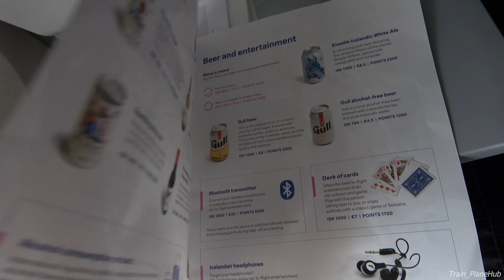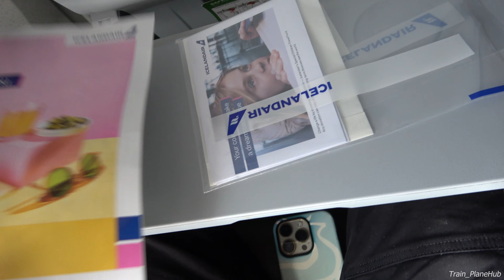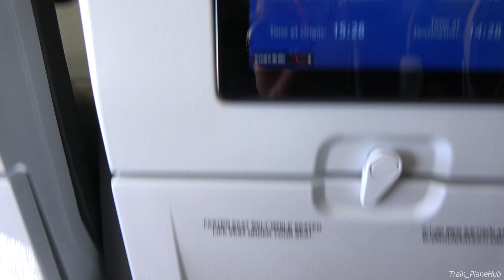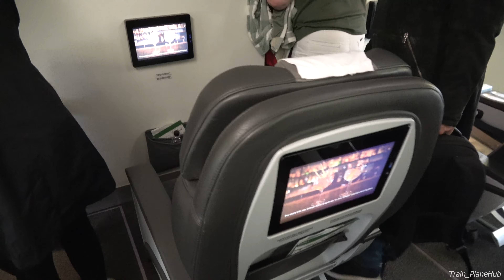ICELANDAIR Boeing 767-319(ER) - London Heathrow to Reykjavik, Keflavik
2160p 4K HD!

Onboard Icelandair flight FI451 from London Heathrow to Keflavik. When I booked this flight it was listed as being a 757-300, but subsequently changed to a 767 which I still was quite pleased with. Filmed from seat 9A just in front of the engine for great GE-CF6 engine scream.
An ontime departure from Heathrow, departing runway 09R. A left turn straight after take off and some great views of the surrounding areas. We seemed to be put in a departure hold, we seemed to level off shortly after take off and stay there for quite some time, before finally being cleared to continue our climb and the engines power up & roar as we climb further. Views of Milton Keynes City down below. Then Manchester airport directly below before flying over the north west coast and out into the Irish sea. Passing the Isle Of Man and the coast of Northern Ireland. Then out into the Atlantic and cloud covered skies. Not much in the way of views on the descent. A very bleak day in Reykjavik. Strong wind, low cloud and rain. Temperature just 10 degrees! In August. Not very pleasant at all. And a firm, typical 767 landing onto RWY19 at KEF.
Icelandair service was ok. Nothing special. You get a free drink. Everything else you have to pay for. Even headsets are not included, you have to buy them. Not a problem for my fairly short flight but for longer services I'd expect more.

FLIGHT DETAILS:
Date: August 30th 2024
Flight Number: FI451
Aircraft: Boeing 767-319(ER)
Reg.: TF-ISO
Age: 24 Years Old
Seat: 9A
Cruising Alt: 37,900ft
Departure Runway: 09R
Arrival Runway: 19
Distance: 1,178 miles
Flight Time: 2 Hours 42 mins
Route: LHR - KEF

TIMESTAMPS:
0:00 intro
0:12 Exterior terminal view
1:03 Captains announcement
2:13 Pushback & Engine Start
5:05 Taxi
8:37 Lineup
9:30 Take Off RWY09R
10:30 Climbing away from LHR
12:47 Northolt
13:10 Cloud hopping
15:30 Slow step climbing
16:29 Engine powers up for climb
18:15 Over Milton Keynes
18:49 Manchester Airport
19:30 Merseyside
20:33 Isle Of Man
21:37 Northern Ireland
22:11 Onboard food & drink menu
23:26 Captains pre descent announcement
24:00 Cabin & Seat area
24:39 Descent
28:00 Flaps / Slats deploy
31:30 Final Approach
32:30 Landing